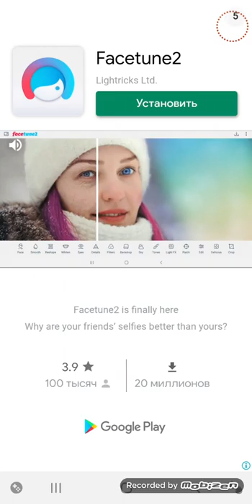Brain Crazy IQ Challenge Puzzles Android Walkthrough Level 71-86